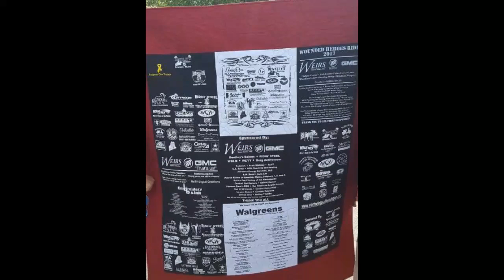Wounded Heroes Ride 2018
WALK-AROUND DEMONSTRATION OF A VEHICLE AT WEIRS BUICK GMC. WEIRS BUICK GMC HAS BEEN SERVING ALL OF MAINE FOR OVER 50 YEARS. WE SELL AND SERVICE ALL BRANDS.

WEIRS BUICK GMC
1513 PORTLAND ROAD (ROUTE 1)
ARUNDEL, MAINE 04046